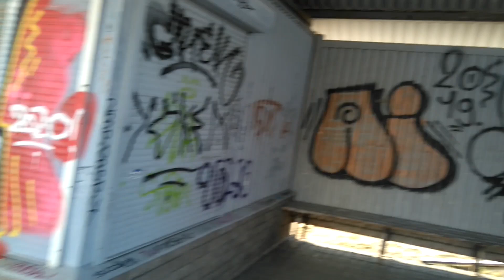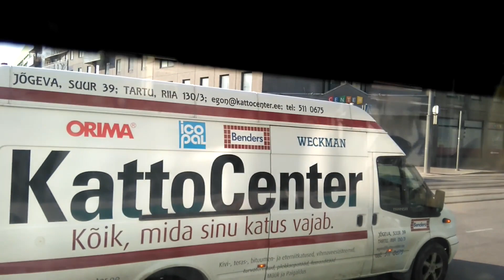Таллин - БараноВирус и Ядовары из Саку часть 1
Интересна прогулка по Эстонии 0+
Из Таллина (Ласнамяэ) до Саку.
В первой части стартуем с Пикри.
И добираемся до Мянику...

Что такой БарановВирус.
И причём тут Ядовары из Саку 2+

Или жди воскресенья...